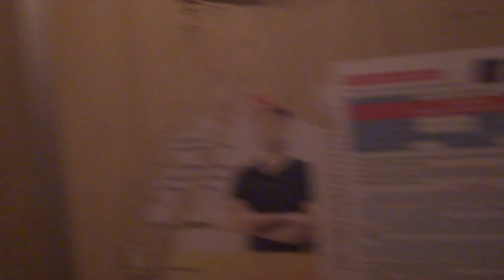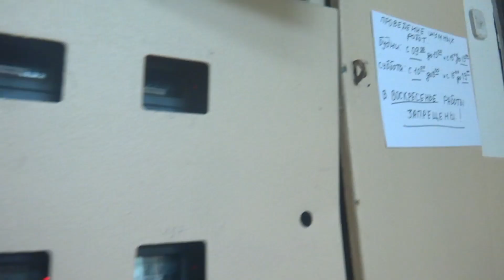Пассажирский лифт (г. Пушкино), V=0,71 м-с, Q=320 кг (22)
Микрорайон Дзержинец, дом 7